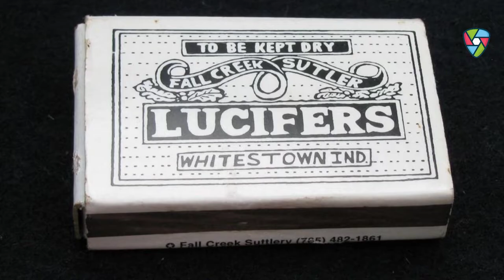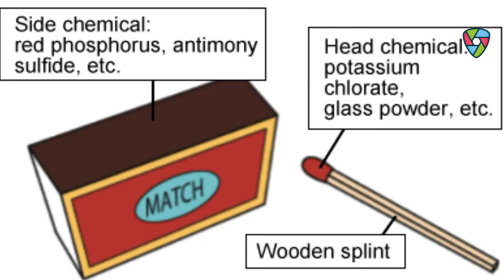बिना माचिस के आग कैसे जलाएं ? 🔥💥👏🏻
नमस्कार Ladies And Gentlemen Invention Ke is Video Mein Meine Aapse Inventor of Matches Ke Bare Me Our Ushke Kuch Facts Ke Bare Me Batane Ki Kuashis Ki He Mujhe Umeed Hai Ki Yeh Video Aapko Pasand Aayegi

About :- ✌🏻
Every Sunday 🤗